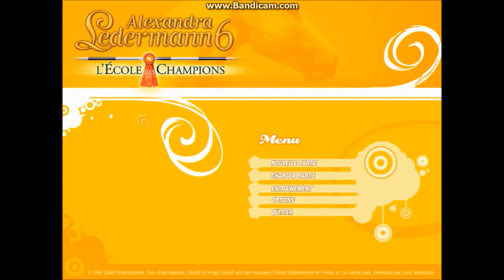Alexandra Ledermann 6 : L'école des champions - #18 -Playthrough FR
Salut,

Vous pouvez voter pour savoir lequel Alexandra Ledermann fera la suite !!!
Un jeu connu de tous par les fans de chevaux : Alexandra Ledermann.
Ils y en à tellement que je vais commencer par le 6 et faire un petit playthrough.
Je vous met les adresses pour la bootik :
Pour les figures de dressages ou pour dialoguer avec son cheval, il vous faut juste mettre pause pour prendre les infos et si vous avez des questions posés les moi dans les commentaires :)